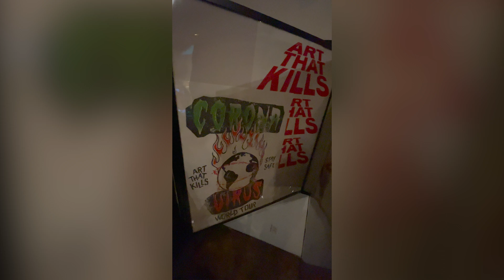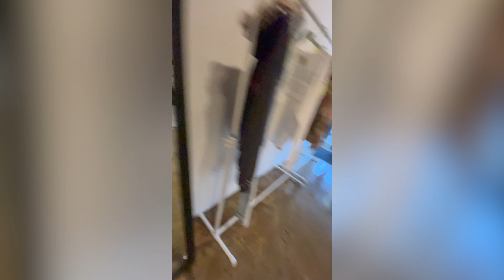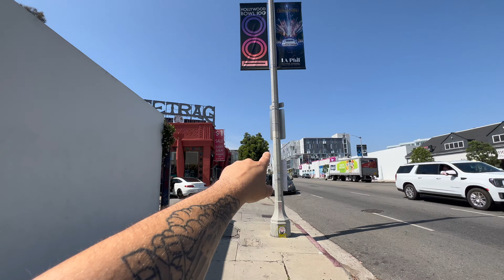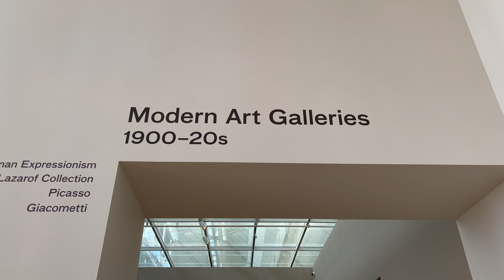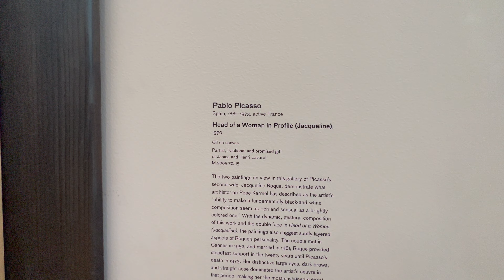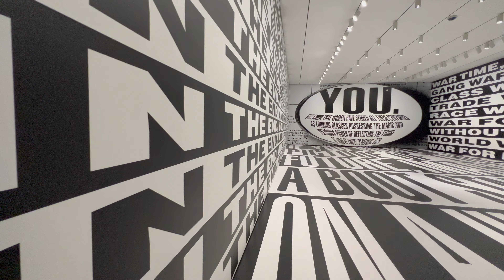Los Angeles Vlog # 7 - 4500$ Gallery Dept. Shopping / Rick Owens Store